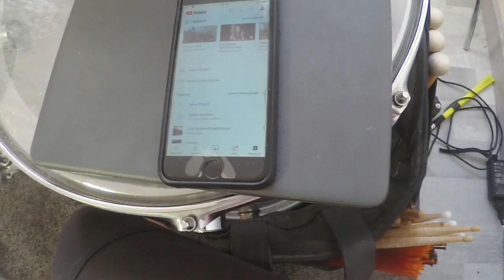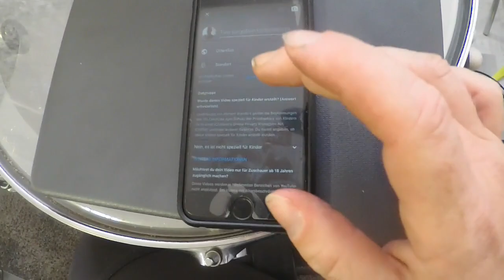So Erstellst Du Einen Youtube Live Stream Mit Deinem Smartphone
In diesem Video zeige ich dir wie du mit dem Handy auf youtube live streamen kannst